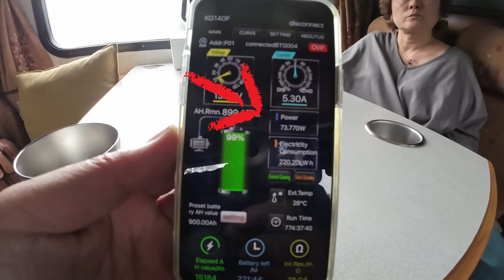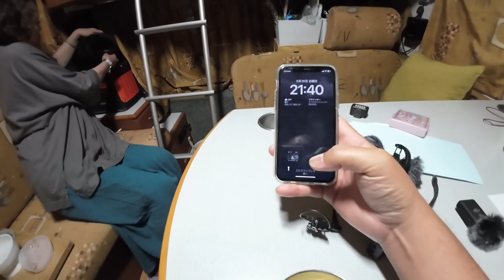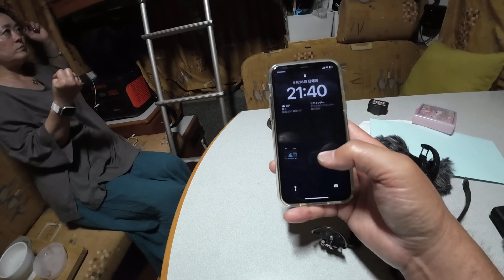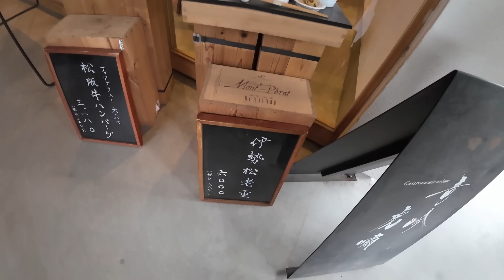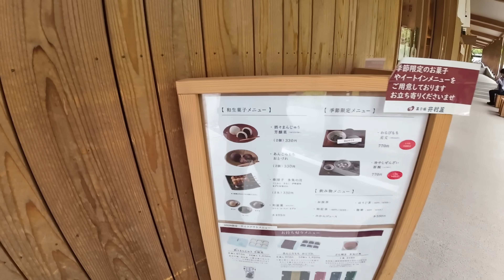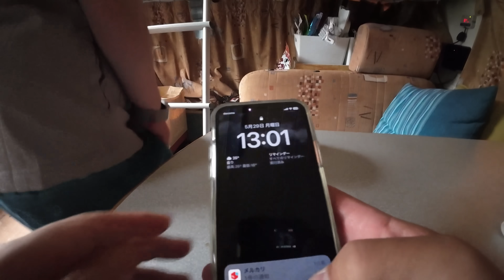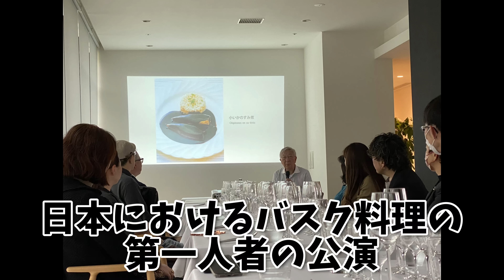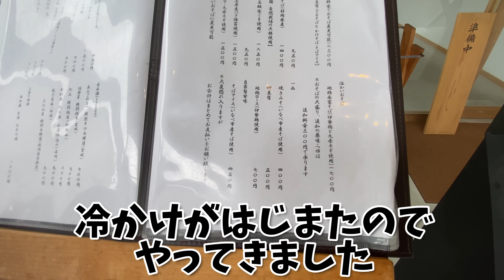【耐久】サブバッテリーがなくなるまでVISON贅沢三昧！容量11520Wh/太陽光パネル600Wでどこまで耐えられるか！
私たちが乗っているキャンピングカー…グローバル社のエクステージは、16年落ちの2007年製。
見た目はオンボロだけど、中身は結構すごい！
サブバッテリーはリチウムイオンで900A（11520Wh）。
太陽光パネルは600W。

1500Wのインバーター積載で、冷蔵庫は常時稼働。
エアコンは家庭用エアコンの霧ヶ峰が動いている。

いろいろ増強してきたが、実際どれぐらい快適に、そしてどれぐらいの期間過ごせるのか。
夏のロングツアーを前に試してみようということになった。

耐久とか忍耐とかが大嫌いなM子を連れ出すために、三重県多気町にある商業リゾートVISONで車中泊をして実験しようということになった。
滞在期間中は何を食べてもよし、という巨大な人参つきｗ

さて。
バッテリーが持つのか。
それともおっちゃんの財布かｗ

太陽光パネルとサブバッテリーのみの戦いがはじまる。

2012年、自宅の敷地内に「おとなの秘密基地」を200人以上の仲間と建設。